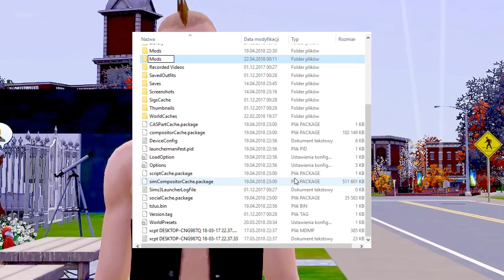Jak ZAINSTALOWAĆ mod NRAAS STORY PROGRESSION dla Sims 3 - poradnik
Login TS3: zivah94

Jeżeli film się podoba, zostaw łapkę i/lub komentarz. Uwierz że to wiele znaczy dla Twórcy :) Zapraszam również do zapoznania się z moim kanałem oraz do subskrypcji.

Specyfikacja komputera:
Procesor: Intel(R) Core(TM) i7-7700K CPU @ 4.20GHz
Karta graficzna: NVIDIA GeForce GTX 1050 Ti
Pamięć RAM: 32 GB
Płyta główna: MSI Z270 GAMING PLUS (MS-7A75)
Mikrofon: M-Audio Producer USB
Program do nagrywania: OBS